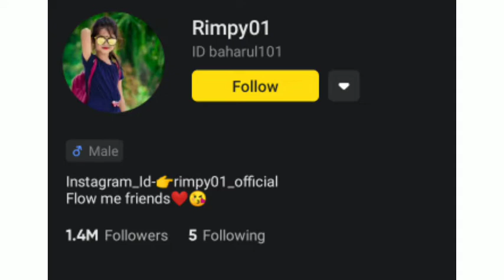Rimpy Pande Lifestyle | Biography | Age , family , house , journey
Hello Guys
So in this video we are talking about Social Media Star Rinky Pande